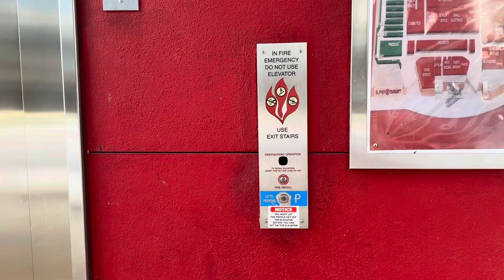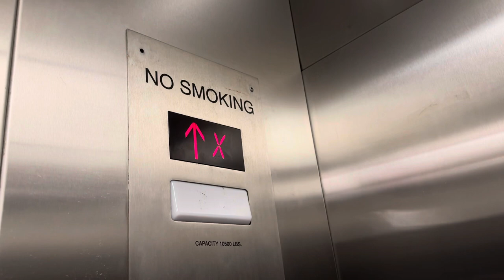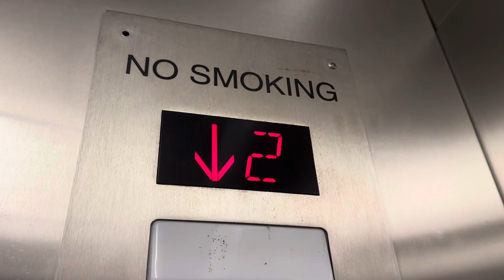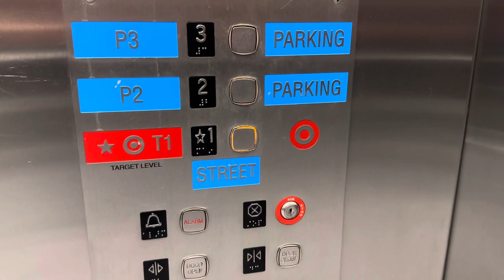Schindler Hydraulic Elevator @ Target, Orlando, Florida